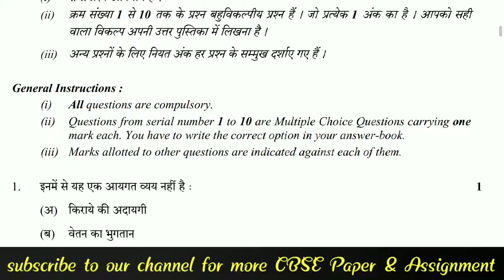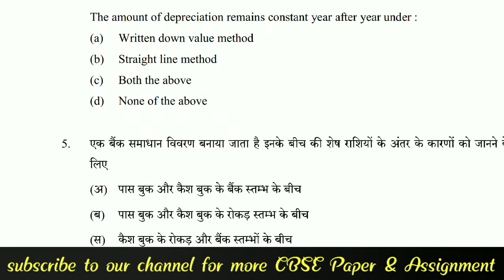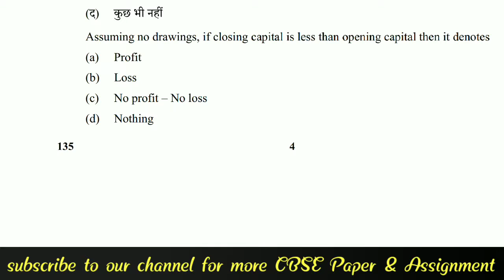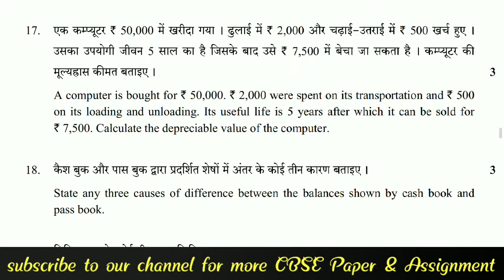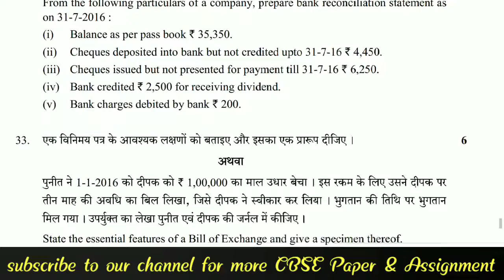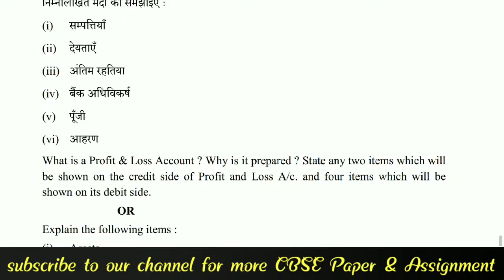CBSE CLASS 10 BOOK KEEPING AND ACCOUNTANCY COMPARTMENT PAPER 2018